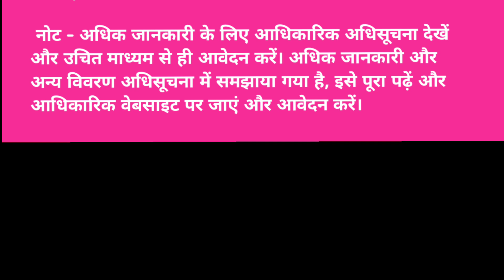NIRDPR ‼️ NIRDPR बहुत बड़ी वैकेंसी निकल कर आ रही है ‼️